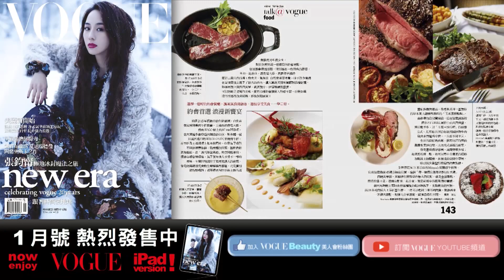明星造型師Tiffany 羅雯 教戰3種睡衣穿搭│IT girl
也許你會覺得她有一點面熟，因為最近陪郭雪芙上康熙來了明星閨密單元而爆紅，她就是羅雯，朋友都叫她Tiffany，從小就活潑亮麗的她，念書時曾經嘗試模特兒的工作，而從紐約FIT學習整體造型回台後，擔任過時尚雜誌編輯一段時間，之後由於學造型出身，自己也很勇於嘗試比較誇張的裝扮，搭配功力備受身邊朋友推崇，笑說自己對睡衣情有獨鍾，不只因為睡衣材質很舒服，近幾年也很多設計師把睡衣設計帶入時尚設計，如之前的Marc Jacobs，到最新16年春夏的Givechy、王大仁都大玩絲質睡衣穿搭，這次就讓羅雯來教大家3種睡衣穿搭讓穿睡衣變成一件很時髦的事!!!